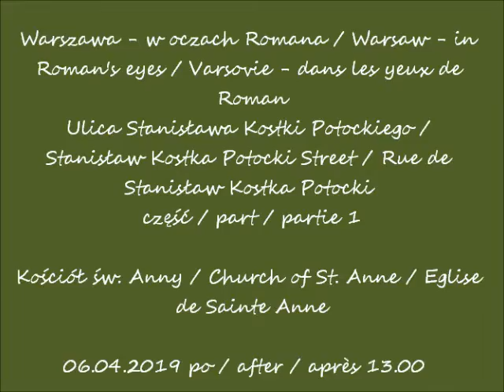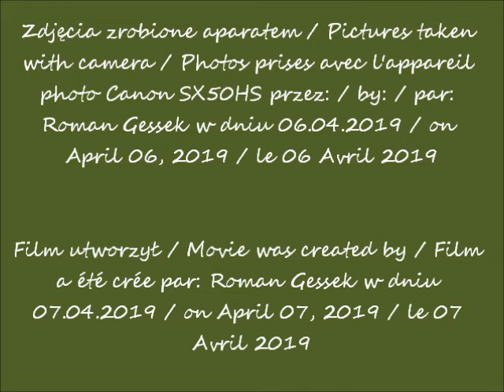2019 04 06 Warszawa Ulica Stanisława Kostki Potockiego cz 1 Kościół św Anny muzyka Amazement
Ulica Stanisława Kostki Potockiego / Stanisław Kostka Potocki Street / Rue de Stanisław Kostka Potocki
Kościół św. Anny / Church of St. Anne / Eglise de Sainte Anne
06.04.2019 po / after / après 13.00